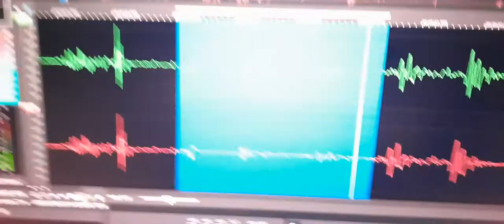7. I believe that I was only hearing parts of a conversation with these evp words.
“I’m here, that makes me family, Facebook” were captured on the evp recording.